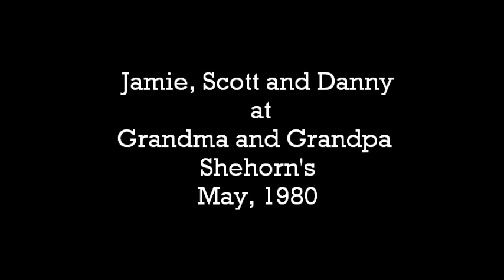Shehorn home video 1980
Scott Dan and Jamie May, 1980 at their grandparents.  Music by Crosby, Stills, Nash and Young, Teach Your Children Well.